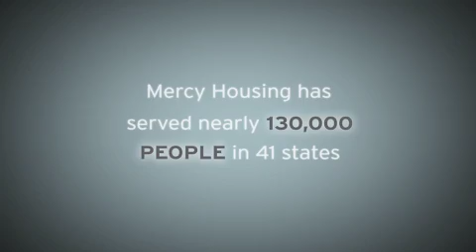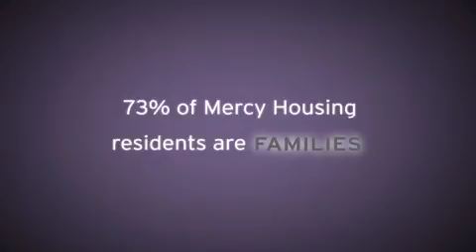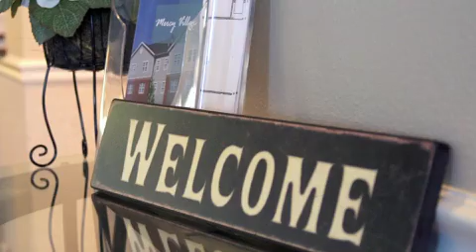Live in Hope - Mercy Housing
Everyone deserves to live in hope of a better tomorrow. Learn more about Mercy Housing and together we can make a difference.